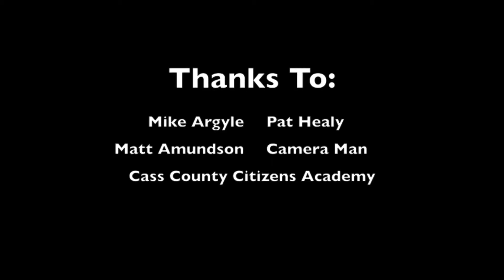Cass County, ND E.V.O.C. Training Dash Cam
Cass County Citizen's Academy provided us the opportunity to take the Sherrif's Squads out for a spin.  My best time was 1:39 which was this run, however I hit two cones which cost me 5 seconds each for a total time of 1:49.  All deputies are required to complete this course in under 2:00 minutes.  Enjoy!